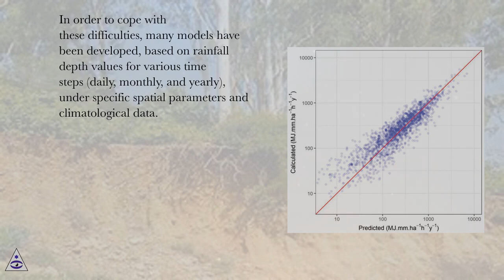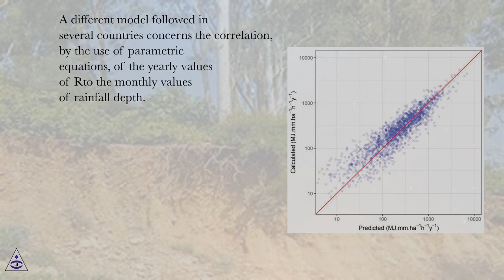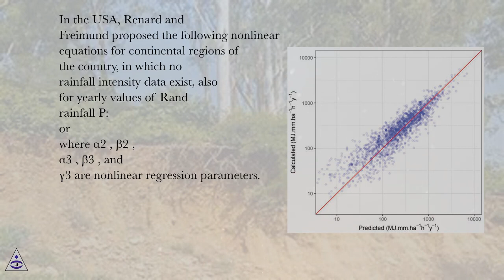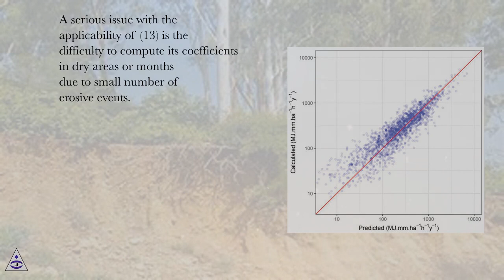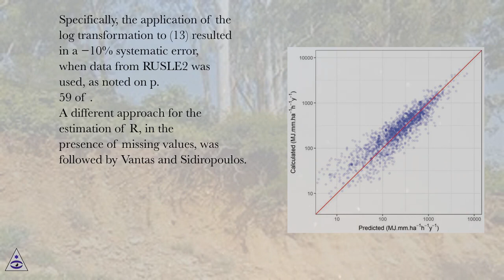Methods for the estimation of R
Soil Erosion Online Course
Section: Rainfall Erosivity and Its Estimation: Conventional and Machine Learning Methods
Lesson: Methods for the estimation of R
Soil Erosion.